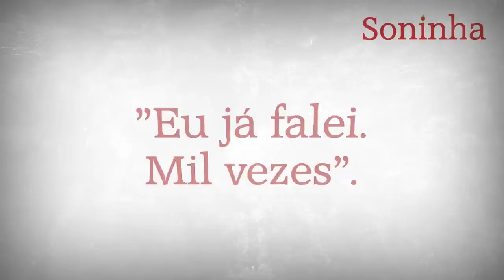Por que saí do PT, cap. 1 - "Seis meninos teus"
Quando comecei a publicar no GabineteSoninha (blogspot), a história em capítulos com alguns dos principais motivos pelos quais saí do PT, um leitor disse: "Posso gravar isso em vídeo?". E assim gravamos 14 capítulos. Nesse primeiro eu conto da primeira decepção - alguns vão achar bobagem, outros vão dizer que "todo mundo faz". Pra mim não foi bobagem. "Por que isso agora?". Agora e sempre que me perguntam por que saí, tenho de responder.
O vídeo foi feito pela AB11films, foi o Marcos Arrtoni quem me procurou para gravar esses depoimentos. :)